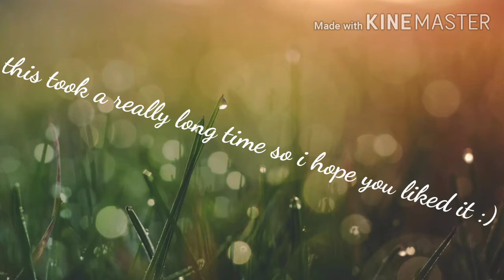Smile meme! (Bad)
This took a long time it kept messing up so I had to do extra editing

Smile meme
Discord meme